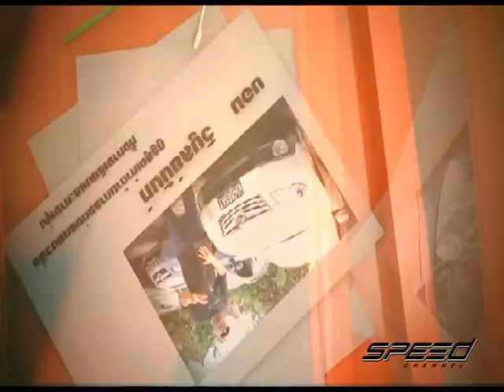Speed Talk OA 02 08 2017 B1